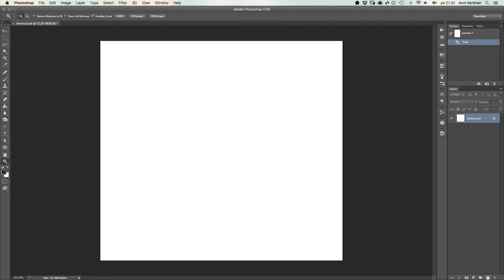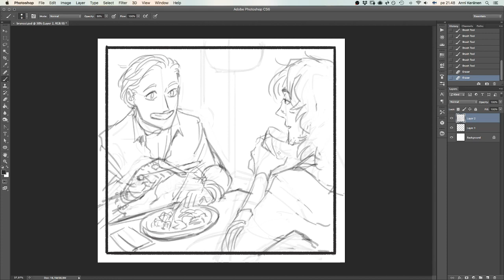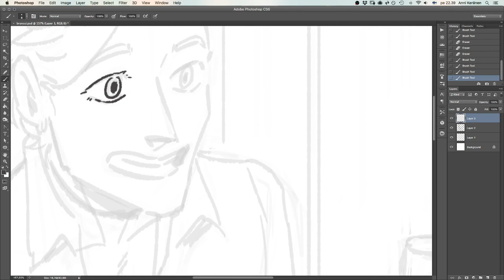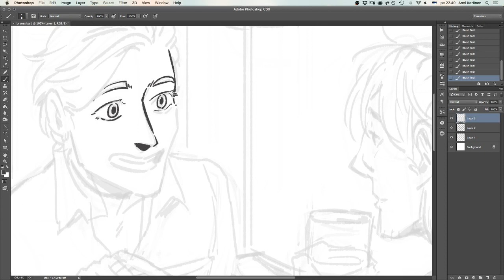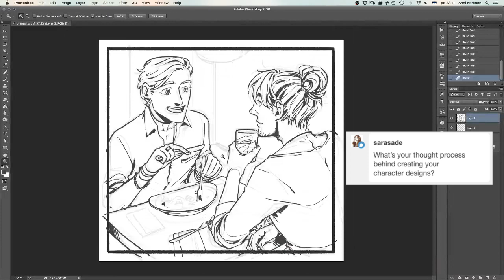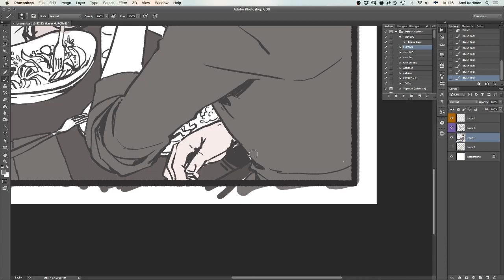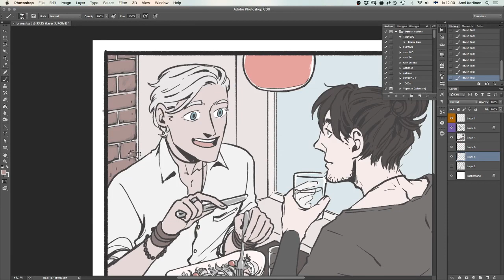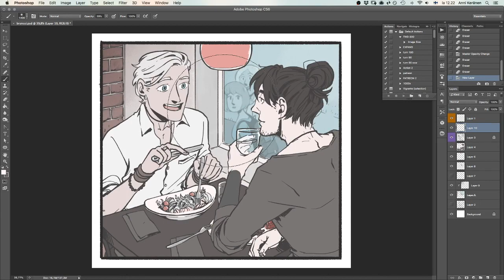The Witch Door: Brunch | time lapse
Brunch time with witch colleagues and fresh made friends :)